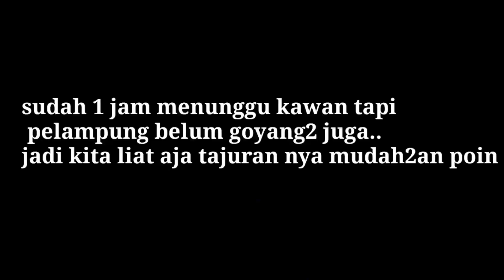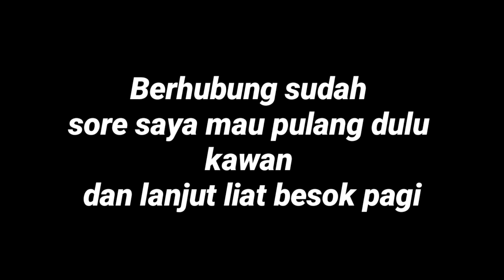Najur gabus//gabus nya montok2